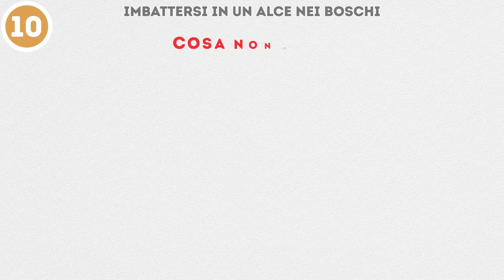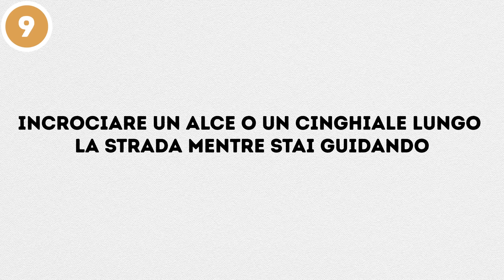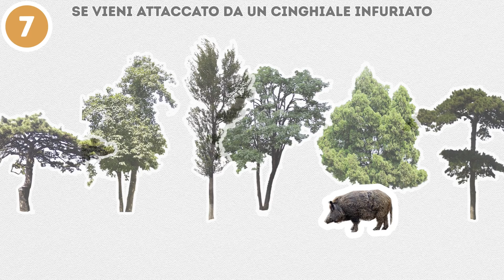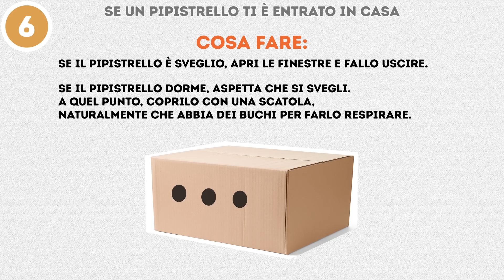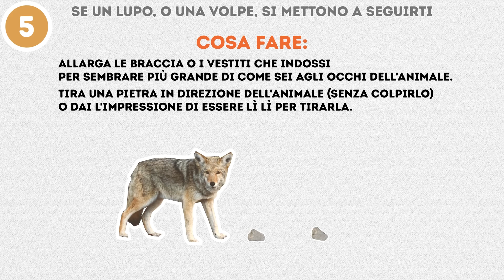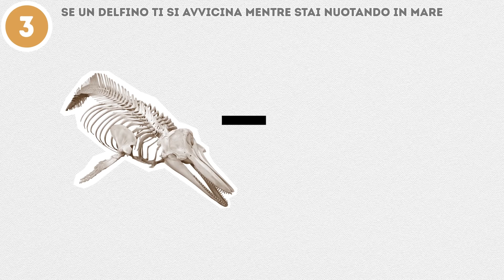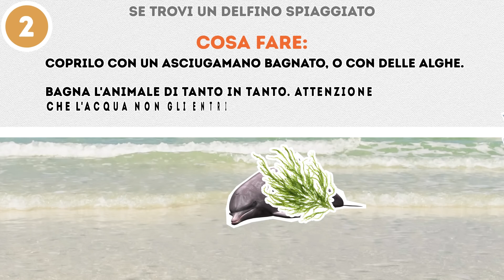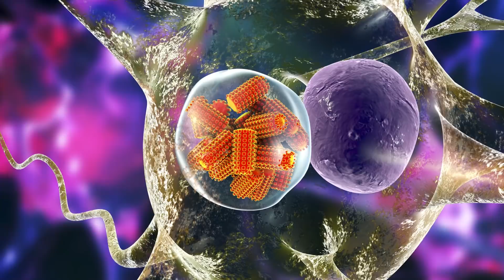10 Semplici Modi Di Sopravvivere All'Attacco di Un Animale Selvatico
Se ti imbatti in qualche animale selvatico durante un picnic o mentre passeggi nei boschi, i casi sono due: o l'incontro è spaventoso, o è un sogno d’infanzia che si realizza. Quello che è certo è che in ogni caso non sappiamo bene come comportarci. Eccoti alcuni suggerimenti su cosa fare e come comportarti se incontri animali selvatici per non fare loro del male o per non restare a tua volta ferito.
Tutti gli animali a sangue caldo possono essere portatori della rabbia. Si tratta di una malattia mortale per cui non esiste cura. La malattia si trasmette tramite il morso e la saliva. Per quanto un animale possa sembrarti adorabile, non toccarlo mai a mani nude.
Un alce è uno degli animali più grandi che puoi incontrare nei boschi. Sono piuttosto timidi e il loro primo istinto è scappare, ma durante l'autunno possono essere pericolosi perché è la stagione degli amori. In questo periodo, i maschi sono agitati e competitivi.
Contrariamente ai luoghi comuni, i ricci non tollerano il latte, quindi non devi mai darglielo. Chiama la protezione animali se trovi un riccio ferito. In questo caso, puoi portare via con te l'animaletto.
Niente panico e niente superstizioni se un pipistrello ti è entrato in casa. L'animale si è solo perso. Non ti sta facendo visita per bere il tuo sangue. I pipistrelli possono mangiare frutta o insetti, e in nessun caso sono pericolosi per noi.
Nel 99% dei casi, se trovi un uccellino caduto dal nido, devi lasciarlo lì dov'è e non cercare di salvarlo. Sta soltanto imparando a volare, e i suoi genitori di solito sono nelle vicinanze.
Non devi mai umanizzare i delfini. Anche se sembrano amichevoli, possono farti del male. Possono mordere e colpirti molto dolorosamente.

Segnalibri:
Imbattersi in un alce nei boschi 0:30
Incrociare un alce o un cinghiale per strada mentre stai guidando 1:49
Imbattersi in un riccio 2:39
Se vieni attaccato da un cinghiale infuriato 3:12
Se un pipistrello ti è entrato in casa 3:52
Se un lupo, o una volpe, si mettono a seguirti 4:47
Se un uccellino è caduto dal nido 5:16
Se un delfino ti si avvicina mentre stai nuotando in mare 5:48
Se un delfino si è spiaggiato 6:55
Imbattersi in uno squalo in mare aperto 7:30
Qualche consiglio extra 8:31
Sommario:
-Non avvicinare mai i piccoli e non fare mai movimenti bruschi.
-Non suonare il clacson o accendere gli abbaglianti se vedi un alce o un cinghiale lungo la strada. Frena lentamente se l'animale compare sulla strada.
-Non toccare mai un riccio a mani nude, potresti contrarre varie infezioni, portalo via con te solo nel caso sia ferito.
-Non cercare di seminare un cinghiale infuriato, arrampicati piuttosto su un albero.
-Niente panico se un pipistrello ti è entrato in casa. Indossa dei guanti molto spessi e prendilo con cura tra le mani.
-Non cercare mai di giocare con una volpe o un lupo, anche se sembrano carini. Piuttosto, allarga le braccia o i vestiti per sembrare più grande di come sei ai loro occhi.
-Cerca di salvare l'uccellino solo se è visibilmente ferito.
-Non pensare mai che un delfino non possa farti del male. Nuota via se ne hai la possibilità.
-Se trovi un delfino spiaggiato, non trascinarlo di nuovo in mare. Chiama la protezione animali o la guardia costiera e aspetta il loro aiuto restando accanto al delfino.
-Se dovessi mai incontrare uno squalo, resta fermo, e difenditi. Prendilo a pugni sul naso con tutta la tua forza e cerca di uscire dall'acqua.
-Non lasciare che i tuoi animali domestici giochino con animali selvatici. Non dare cibo agli animali selvatici. Non toccare mai i piccoli. I loro genitori li difenderanno attaccandoti.